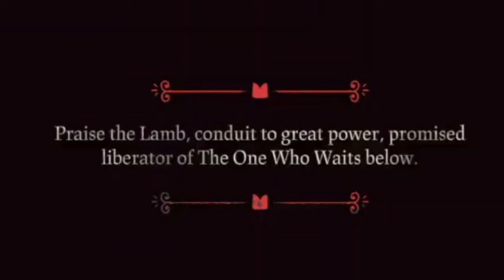𝗥𝗮𝗼𝗿𝗮 𝗰𝗮𝗻'𝘁 𝗿𝗲𝗮𝗱 |Hololive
Hololive
Hololive ch
hololive reaction
hololive animation
hololive english
Holocure
holojustice

ED ART by @Tkminnm from Twitter -

BGM used
DOVA-SYNDROME